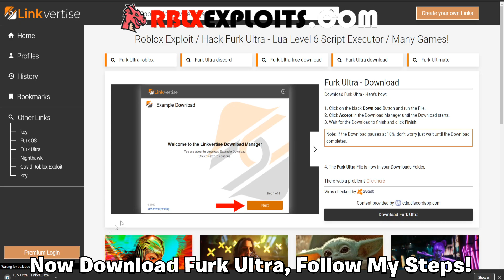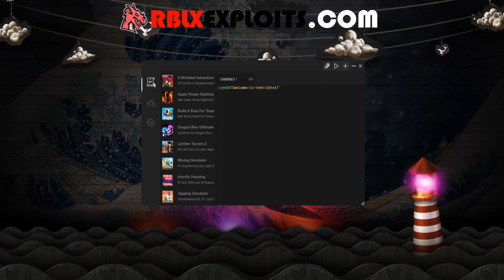[BEST] Roblox Ninja Legends 2 Hack Script GUI: AutoFarm, Max Money, Infinite Shards, Infinite Tokens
Roblox [BEST] Roblox Ninja Legends 2 Hack Script GUI: AutoFarm, Max Money, Infinite Shards, Infinite Tokens!

Credits : Furky, Atrexus, iDev, Bye and the script creators!